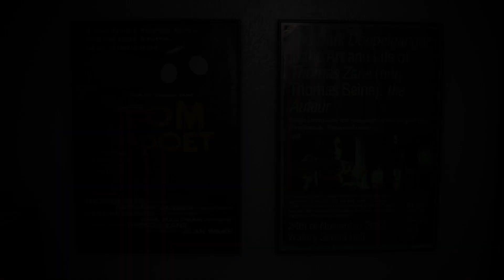Alan Wake II Part 27 - Two Wolves Went Into the Woods Today - CharacterSelect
And then they CAME INSIDE!?!

Your Metafictional Characters are:
Dave - Alan Wake
SomeKindOfWizard - Saga Anderson
V - Alex Casey